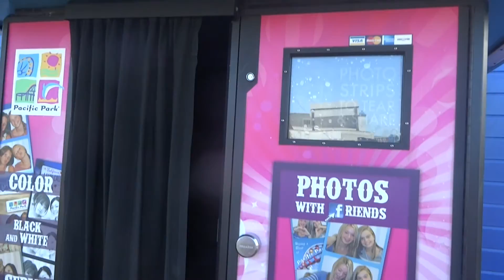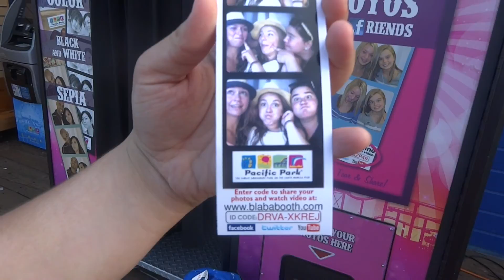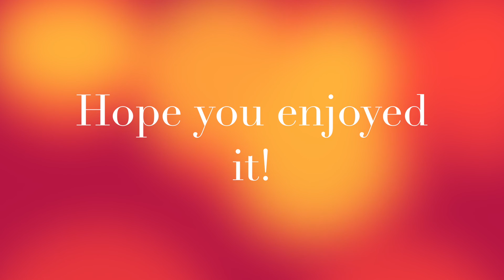SANTA MONICA AND VENICE BEACH BEAUTY - LA Day 5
DAY 18 // AUGUST 2ND 2015
DAY 5 // LOS ANGELES